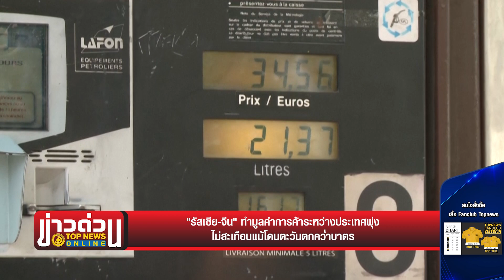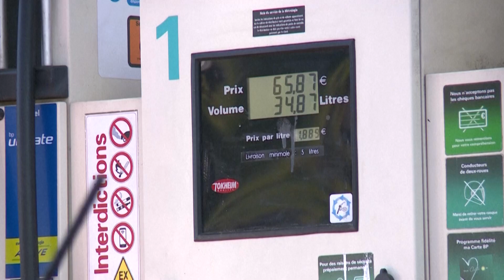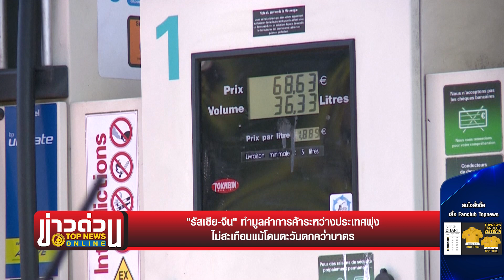"รัสเซีย-จีน" ทำมูลค่าการค้าระหว่างประเทศพุ่ง ไม่สะเทือนแม้โดนตะวันตกคว่ำบาตร | ข่าวด่วน | TOP NEWS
"รัสเซีย-จีน" เดินหน้าทำมูลค่าการค้าระหว่างประเทศพุ่งสูง ไม่หวั่นแม้โดนคว่ำบาตร ขณะที่การผลิตน้ำมันดิบใน "รัสเซีย" เพิ่มขึ้นเช่นกัน จากกลุ่มลูกค้าใหม่

โฆษณาติดต่อ